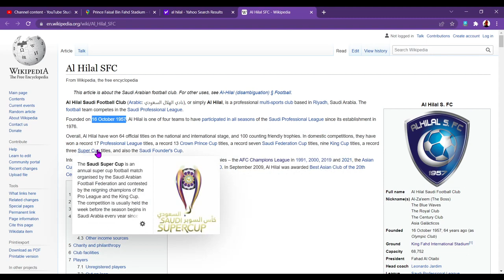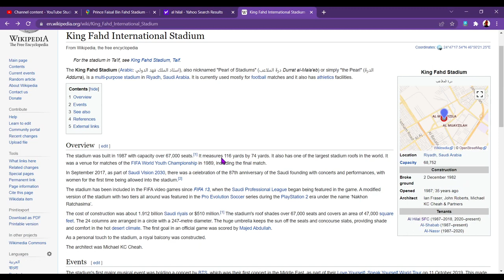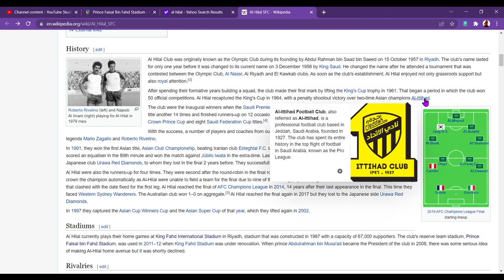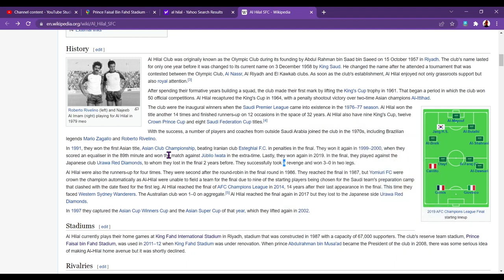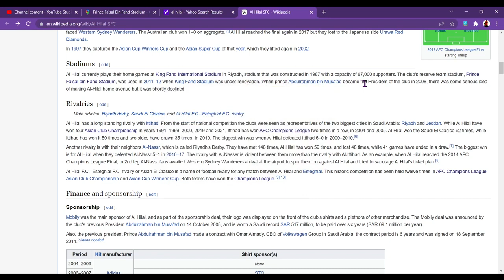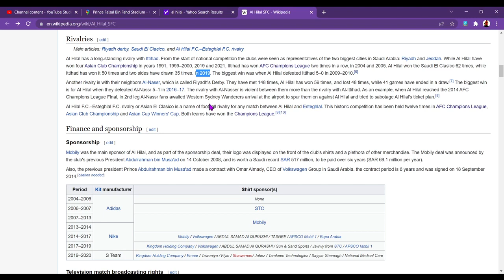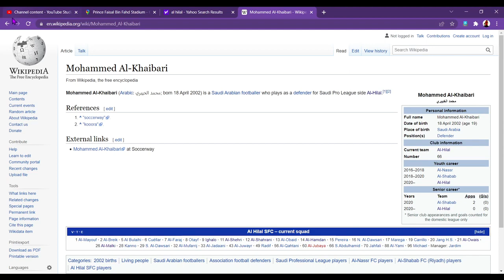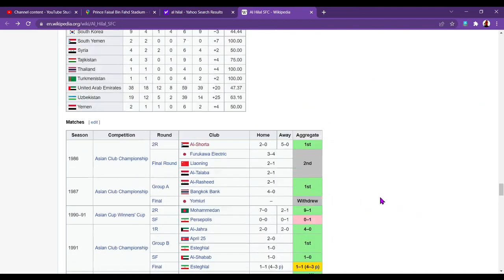ASMR Football Facts: Al Hilal from Saudi Arabia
DESCRIPTION
In this interesting ASMR Football Facts video I am learning some football facts about Saudi Arabian football side Al Hilal. I hope you like the video!

FEATURES
This video features whispering and some soft spoken parts to help you relax, chill and sleep. I hope my pronunciation was ok, forgive me if not! Don't forget to drop me a comment to say hello and correct any of my mistakes!

Do you want more ASMR football videos like this in the future? Write me a comment and let me know what you would like to see! Also, click 'like' on the video. Thank you!